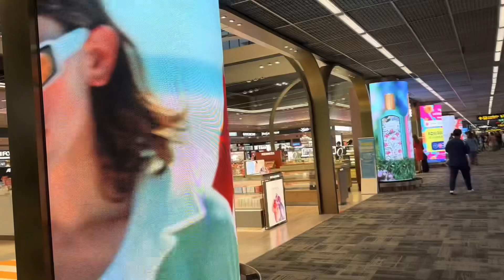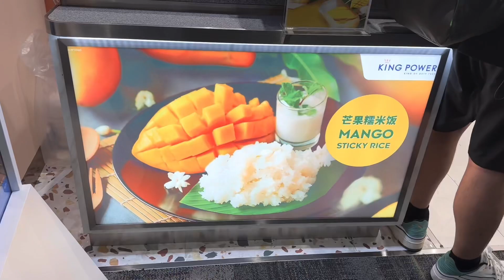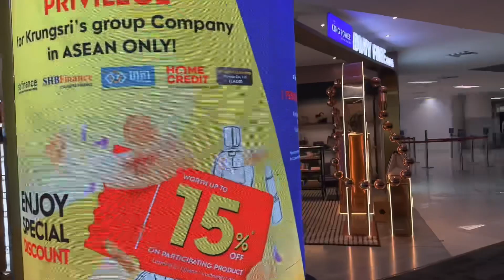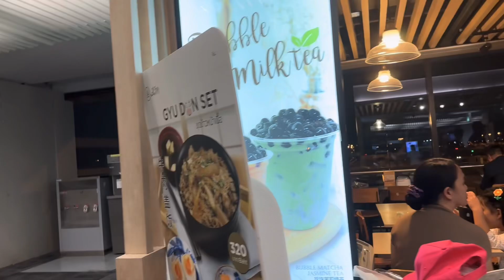How I spend 10 Hours at Don Mueang International Airport Thailand 🇹🇭